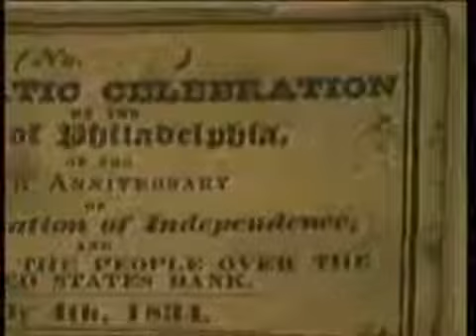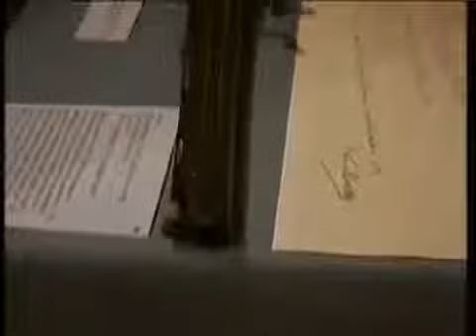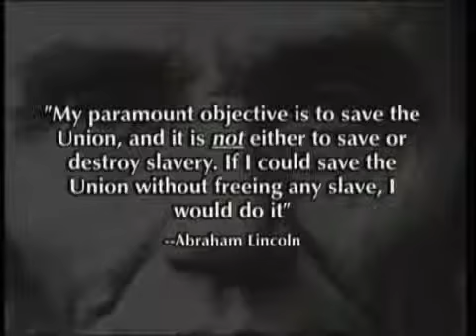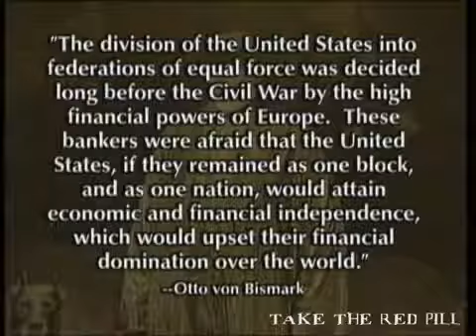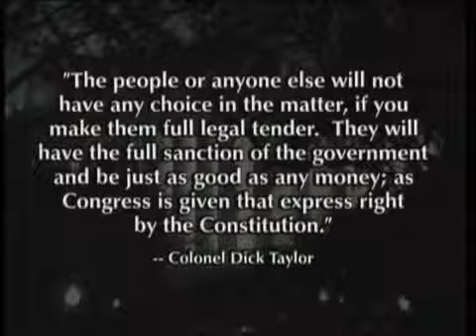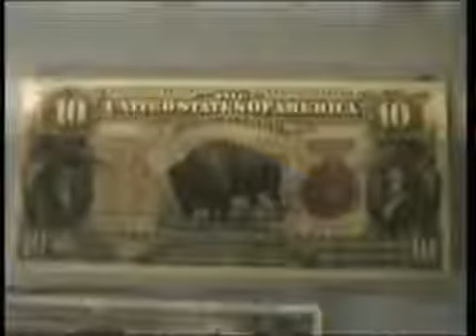The Money Masters Part 8 of 22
Truth is God's product. Sharing it with loved ones glorifies God to our benefit. Share 22 videos filled with truth to help people better understand money, so we can remain free. It's a great cause.